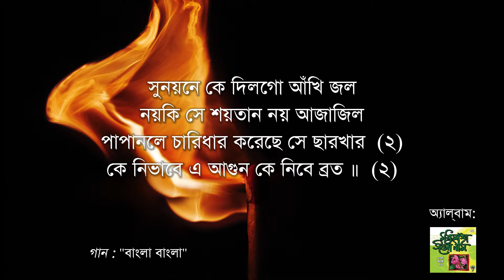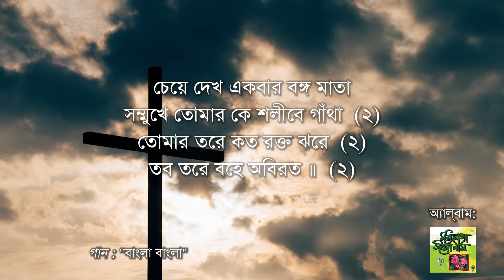11. Bangla Bangla ( বাংলা বাংলা )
বাংলা বাংলা মোদের জন্মভূমি বাংলাদেশ ॥  (২)
কোটি কোটি সন্তান পায়নিকো নাজাত
হাহাকার করে অবিরত ॥  (২)
সুনয়নে কে দিলগো আঁখি জল
নয়কি সে শয়তান নয় আজাজিল
পাপানলে চারিধার করেছে সে ছারখার  (২)
কে নিভাবে এ আগুন কে নিবে ব্রত ॥  (২)
চেয়ে দেখ একবার বঙ্গ মাতা
সম্মুখে তোমার কে শলীবে গাঁথা  (২)
তোমার তরে কত রক্ত ঝরে  (২)
তব তরে বহে অবিরত ॥  (২)